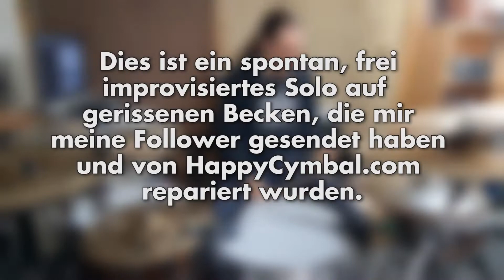Andi Rohde - "Recycling Drum Solo"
Dies ist ein spontan improvisiertes Solo - "first take" - auf gerissenen Becken, die mir von Fans eingeschickt und von "Happy Cymbal" repariert wurden.